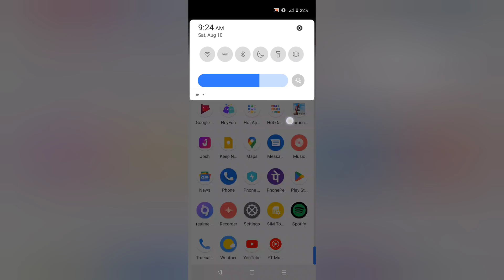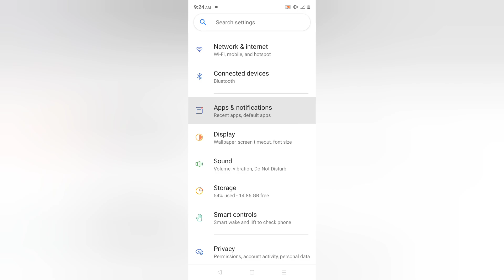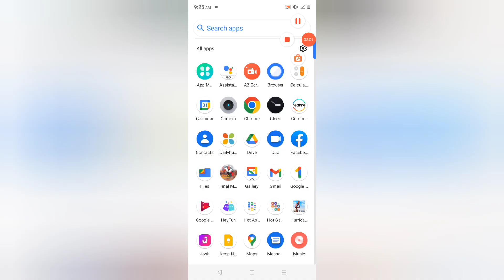Realme C61 youtube Nehi chal raha hai, how to solve youtube not working in realme, reset youtube set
Realme C61 youtube Nehi chal raha hai, how to solve youtube not working in realme, reset youtube settings